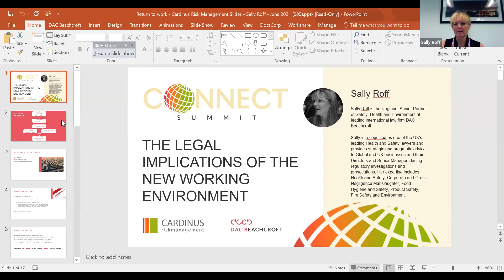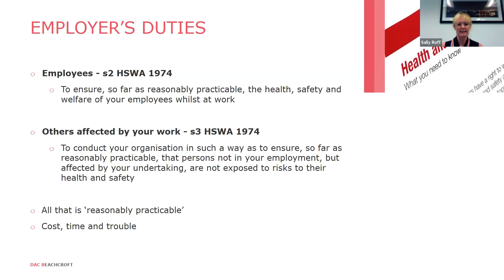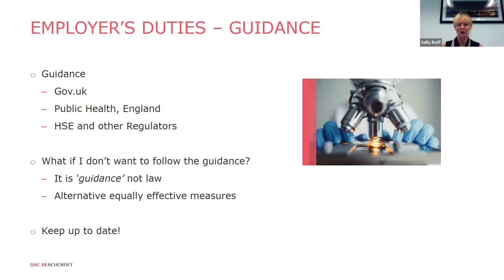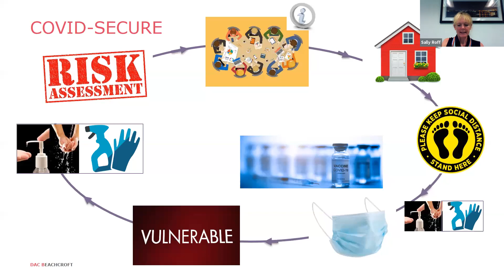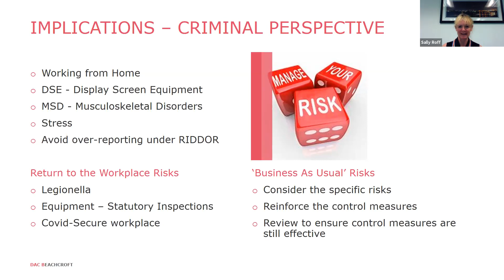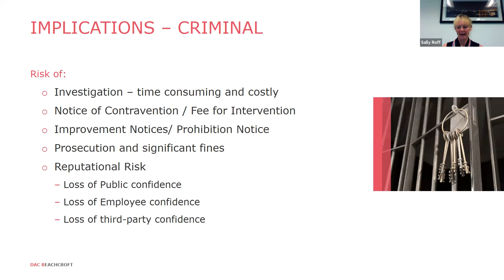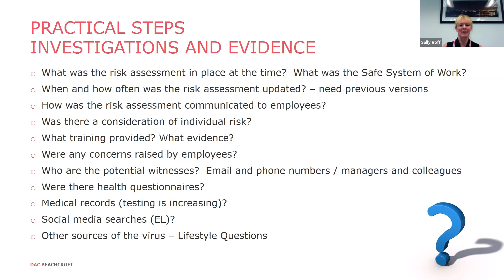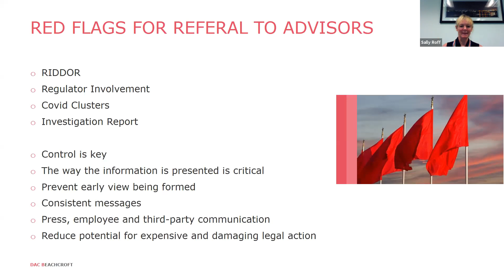The Legal Implications of the New Working Environment - Sally Roff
The Legal Implications of the New Working Environment, with Sally Roff of DAC Beachcroft.

With a return to "normality" looming in the not-too-distant future, this talk will focus on the legal implications for employers.

New flexible working models will provide complex health and safety challenges for organisations seeking to adopt them. Such as the risks and requirements around working from the home and third spaces, or indeed commuting to and from the office, and of course the challenges related to COVID.

In this talk, Sally Roff will discuss the health and safety risks that arise from the new working environment and a return to work post-COVID, including the legal aspects of managing flexible working, the continuing threat to health and business disruption from COVID-19, the implications of new control measures and vaccination passports requirements.

With the huge change that follows from COVID-19, this legal perspective will provide an insight into the implications for employers.